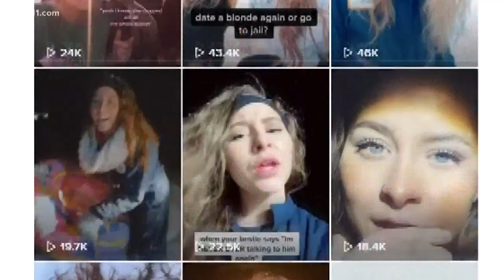3 years later: Layla Spring reflects about tough times since American Idol appearance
She stole America's heart on ABC's reboot of the popular singing competition. Layla Spring reflects on how her life has changed since the show.